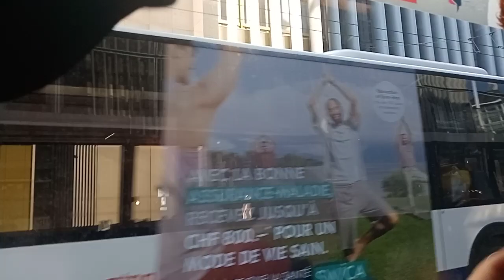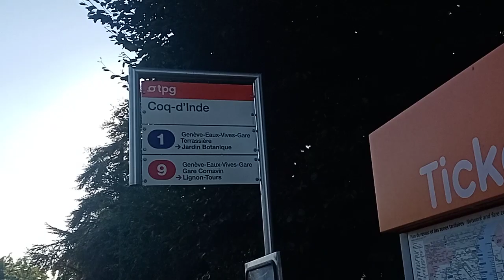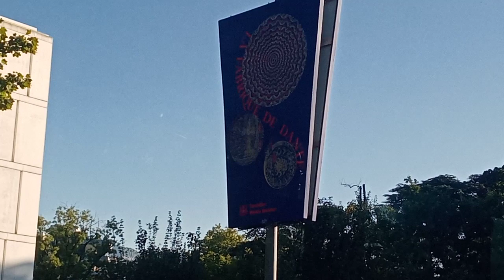Share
Star Club-306 Switzerland Activity in Geneva